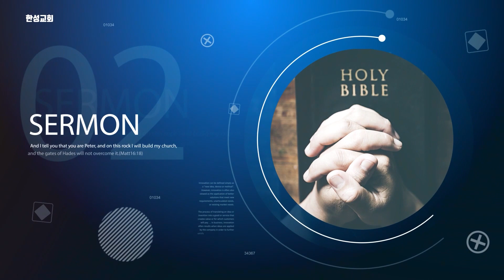[한성교회 주일예배 외부강사 설교] 그대는 복 있는 사람인가? - 2021. 08. 29.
제목 : 그대는 복 있는 사람인가?
본문 : 시편 1편 1-6절
강사 : 김지찬 목사

1. 복 있는 사람은 악인의 꾀를 좇지 아니하며 죄인의 길에 서지 아니하며 오만한 자의 자리에 앉지 아니하고
2. 오직 여호와의 율법을 즐거워하여 그 율법을 주야로 묵상하는 자로다
3. 저는 시냇가에 심은 나무가 시절을 좇아 과실을 맺으며 그 잎사귀가 마르지 아니함 같으니 그 행사가 다 형통하리로다
4. 악인은 그렇지 않음이여 오직 바람에 나는 겨와 같도다
5. 그러므로 악인이 심판을 견디지 못하며 죄인이 의인의 회중에 들지 못하리로다
6. 대저 의인의 길은 여호와께서 인정하시나 악인의 길은 망하리로다
● 한성교회 주일 예배안내
1부(오전8:00​​​​​​​​​) 2부(오전10:00​​​​​​​​​) 3부(정오12:00​​​​​​​​​) 4부(오후2:00​​​​​​​​​) 5부(오후3:30​​​​​​​​​) 6부(저녁8:00​​​​​​​​​)

● 한성교회 수요 예배 안내
1부 여성예배(오전10:30​​​​​​​​​), 2부 오후예배(오후7:30​​​​​​​​​)

오후 8:50​​​​​​​​​-11:00​​​​​​​​​

십  일  조 : 새마을금고 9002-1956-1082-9 한성교회
주정헌금 : 새마을금고 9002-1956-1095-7 한성교회
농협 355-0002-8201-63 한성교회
새마을금고 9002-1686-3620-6 한성교회